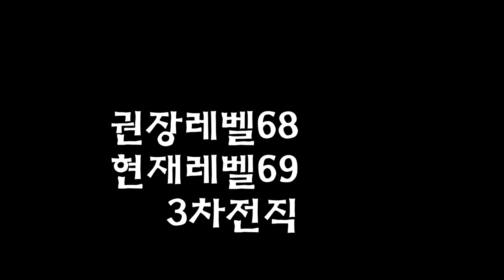패스오브엑자일]10분도 안돼서 3차 전직을 할 수 있다? 전직미궁 빠르게 클리어 하는법!